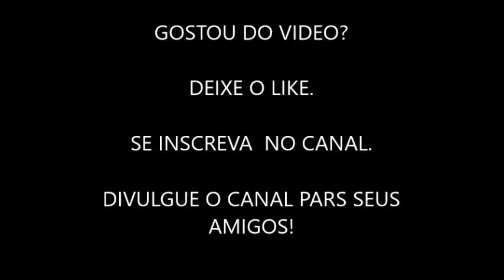TOURAMA DA CIA RED BUCKING BULLS